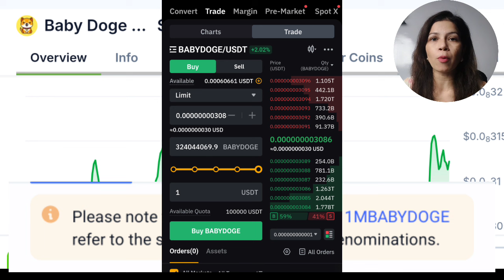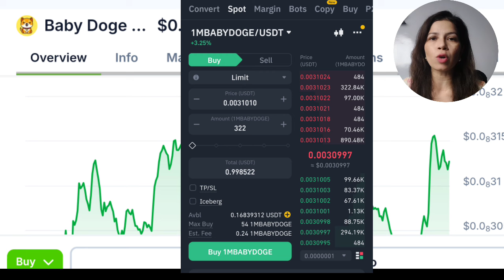How To Buy Baby Doge Coin | How To Buy Babydoge Coin On Binance | Bybit | Crypto News Today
Register free account on Binance